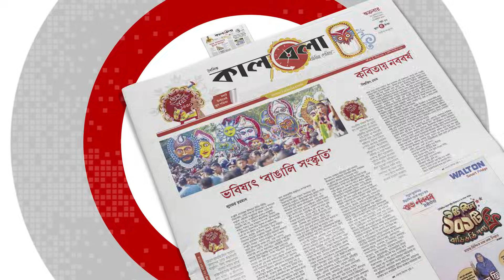সিনেটর-কংগ্রেসম্যানদের সঙ্গে যোগাযোগ বাড়াতে বললেন প্রধানমন্ত্রী | PM Sheikh Hasina | Kalbela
যুক্তরাষ্ট্রের নির্বাচিত জনপ্রতিনিধি, সিনেটর এবং কংগ্রেসম্যানদের সঙ্গে যোগাযোগ বাড়াতে বললেন প্রধানমন্ত্রী শেখ হাসিনা। আমেরিকার ভার্জিনিয়ায় স্থানীয় আওয়ামী লীগের আয়োজিত এক মতবিনিময় সভায় প্রবাসী আওয়ামী লীগ নেতাকর্মীদের উদ্দেশে তিনি এ আহ্বান জানান। তিনি বলেন, বিএনপি টাকার মাধ্যমে তাদের সঙ্গে সম্পর্ক গড়ছে; আপনারা নৈতিকতা-আদর্শ দিয়ে সম্পর্ক গড়ে তুলুন।